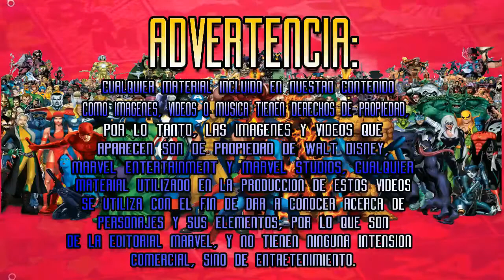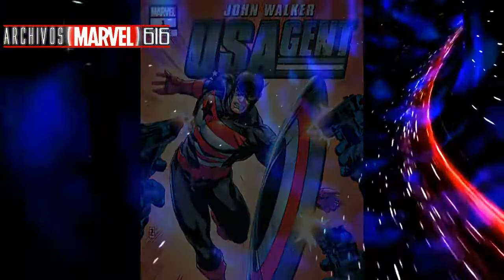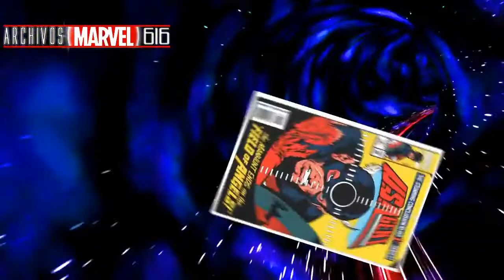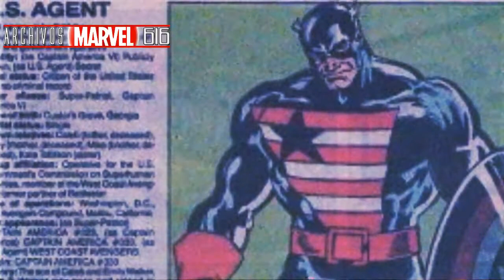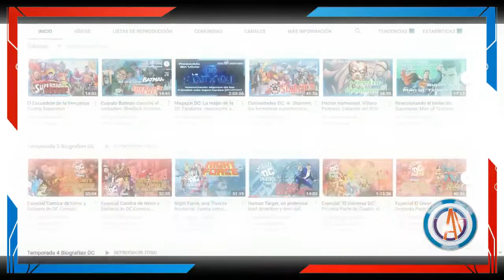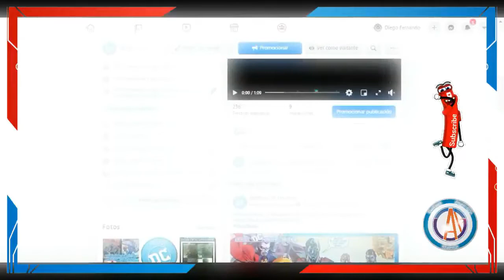John F. Walker, U.S. Agent, el "Loco" Super Patriota Radical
Del creador de Archivos DC Universe:
The Life and Death of a Certain K. Zabriskie, Patriarch de Chris Zabriskie está sujeta a una licencia de Atribución 4.0 de Creative Commons.